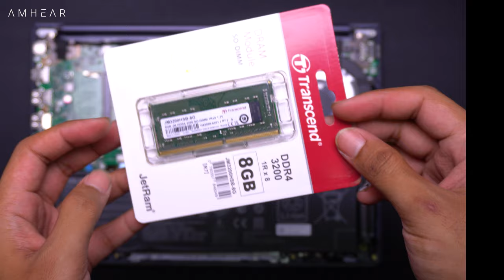Asus Vivobook M1403QA VIPS551 | Upgrade Options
M1403QA-VIPS551 Quiet Blue
M1403QA-VIPS552 Transparent Silver

🎵 Track Info:

Title: See you by Roa